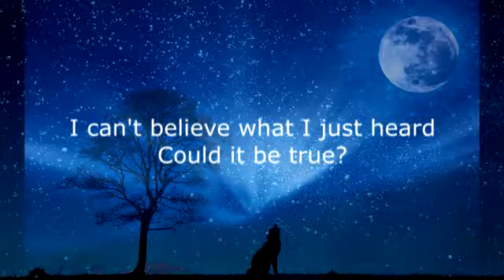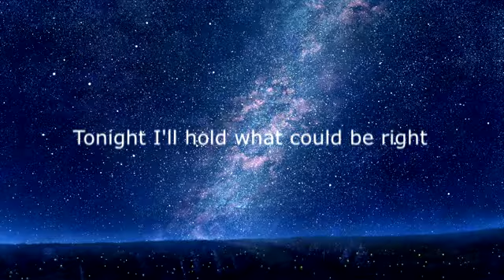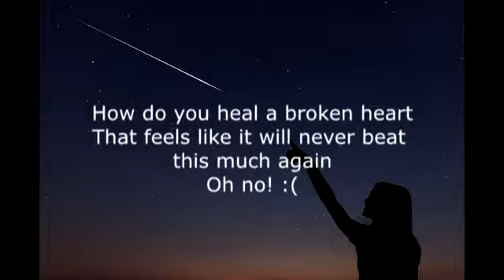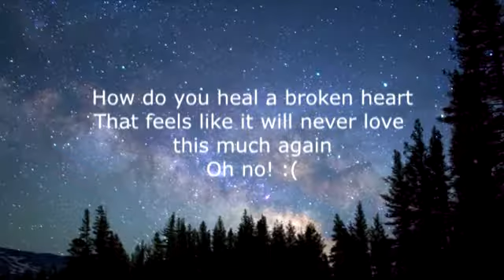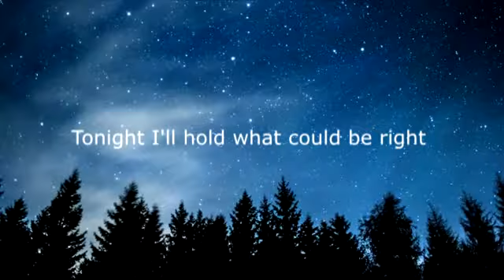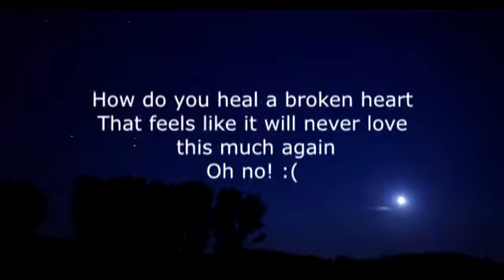How Do You Heal a Broken Heart - Chris Walker